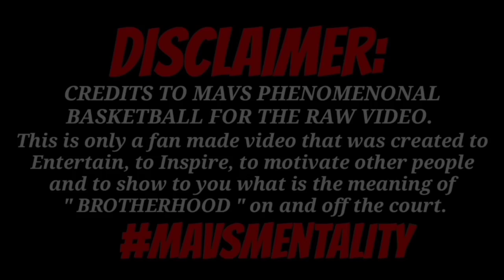KYT JIMENEZ HIGHLIGHTS VS JOSE RIZAL UNIVERSITY [JRU]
Kyt Jimenez Highlights vs Jose Rizal University [JRU] | PHENOM TV

Video clips are property of the Mav's Phenomenal Basketball.

CREDITS ⬇
OneSport

This Channel talks about Mavs Phenomenal Basketball
- Mav's Highlights
- Mav's Update
- Mav's Mixtape
- Mav's Moments
- Mav's Bloopers

Soon we will upload about:
-PBA
-UAAP
-MPBL
-NCAA
-Gilas Pilipinas
-Philippines Basketball
-And Also about Philippines Basketball